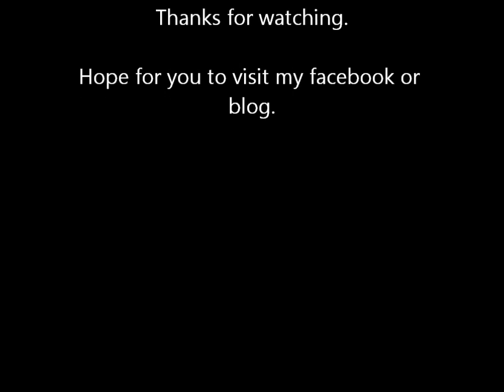TCIF Stampin Up Baby Carriage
Using the Bigshot I was able to create this fun baby carriage card.